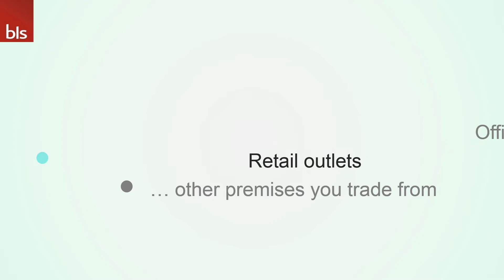Commercial Mortgages to Buy Your Business Premises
A commercial Mortgage is the route to purchase your own business premises. Why pay rent when you can own your business premises outright?